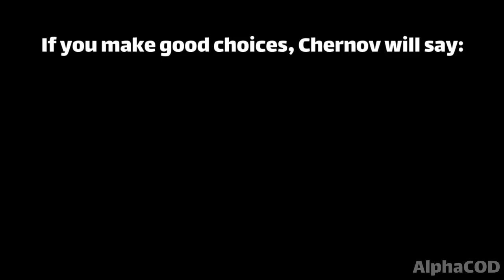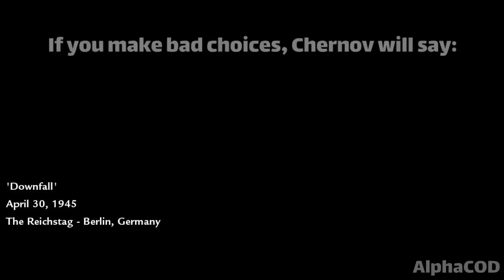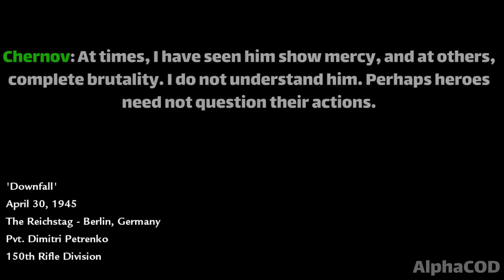This mission has different endings! | Chernov's diary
What am i doing:
Every day I upload videos about past Call of Duty campaigns, I hope you enjoy the videos.